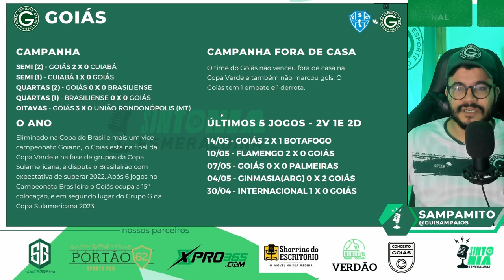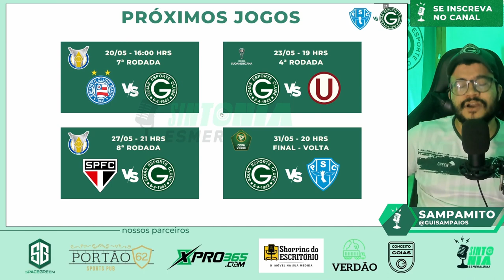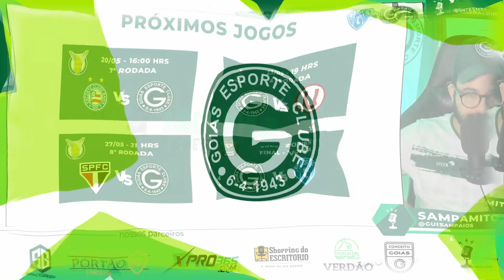🏆DIA DE DECISÃO! GOIÁS É FAVORITO? PRIMEIRO JOGO DA FINAL DA COPA VERDE - PRÉ JOGO PAYSANDU X GOIÁS